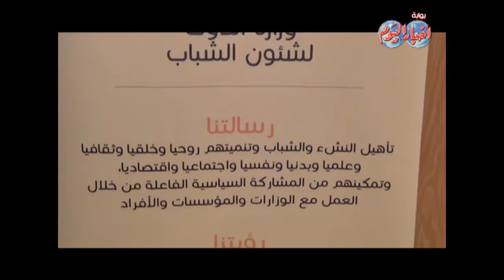مصطفى حجازى فى حوار مفتوح مع الشباب